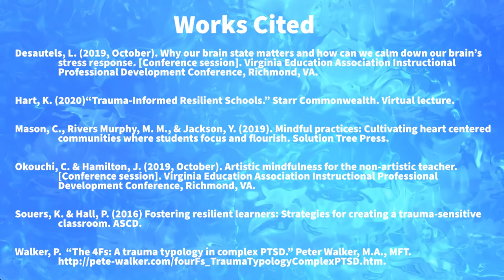Stress Responses in the Classroom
This video describes the four stress responses (fight, flight, freeze, fawn) and how they look in the classroom.

Works Cited
Desautels, L. (2019, October). Why our brain state matters and how can
     we calm down our brain’s stress response. [Conference session].
     Virginia Education Association Instructional Professional Development
     Conference, Richmond, VA.
Hart, K. (2020)“Trauma-Informed Resilient Schools.” Starr Commonwealth.
     Virtual lecture.
Mason, C., Rivers Murphy, M. M., & Jackson, Y. (2019). Mindful practices:
     Cultivating heart centered communities where students focus and
     flourish. Solution Tree Press.
Okouchi, C. & Hamilton, J. (2019, October). Artistic mindfulness for the
     non-artistic teacher. [Conference session]. Virginia Education
     Association Instructional Professional Development Conference,
     Richmond, VA.
Souers, K. & Hall, P. (2016) Fostering resilient learners: Strategies for
     creating a trauma-sensitive classroom. ASCD.
Walker, P.  “The 4Fs: A trauma typology in complex PTSD.” Peter Walker,